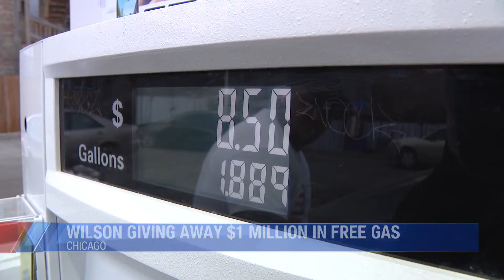$1M worth of free gas to be given away in Chicago next Thursday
The gas giveaway that snarled Chicago traffic for blocks on Thursday is returning again, and sooner than expected.